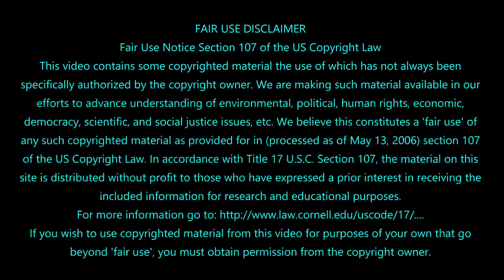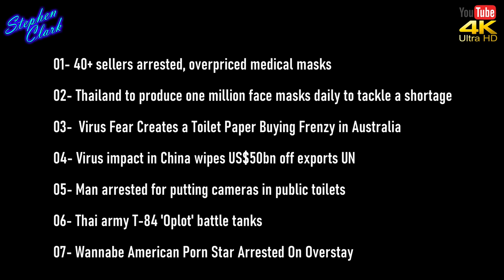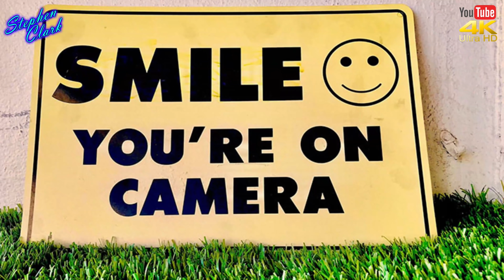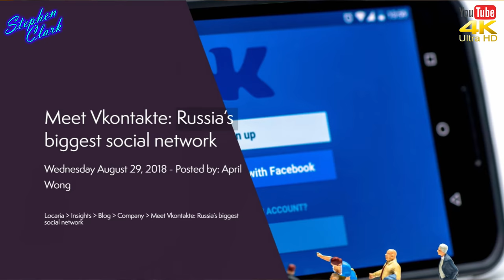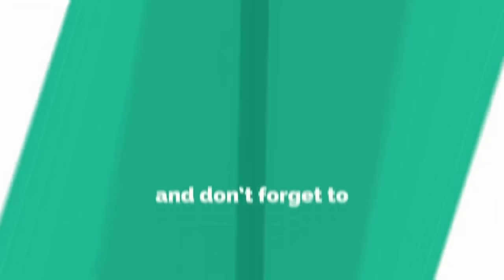NEWS FROM THAILAND PLUS SOUTHEAST ASIA #810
01- 40+ sellers arrested, overpriced medical masks
02- Thailand to produce one million face masks daily to tackle a shortage
03-  Virus Fear Creates a Toilet Paper Buying Frenzy in Australia
04- Virus impact in China wipes US$50bn off exports UN
05- Man arrested for putting cameras in public toilets
06- Thai army tT-84 'Oplot' battle tanks
07- Wannabe American Naughty Star Arrested On Overstay